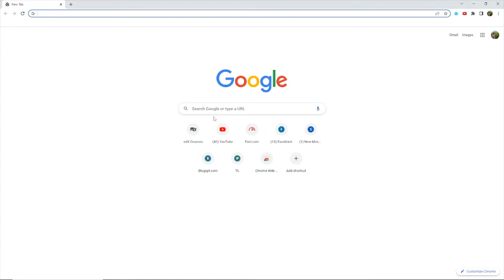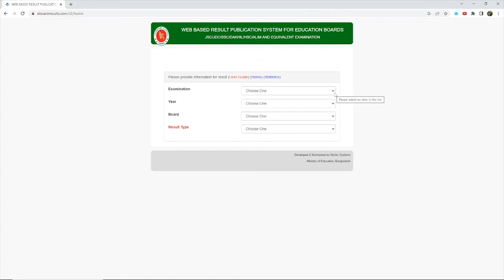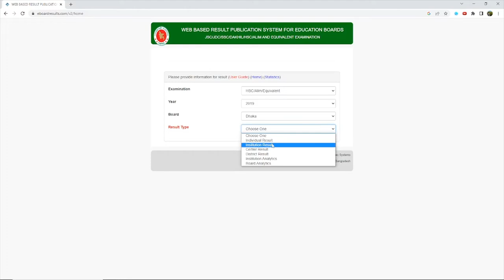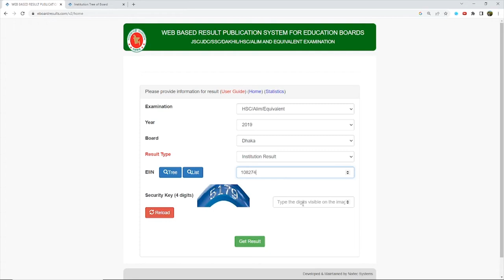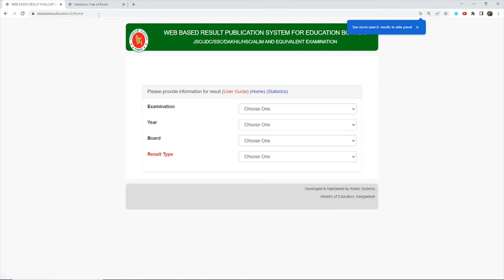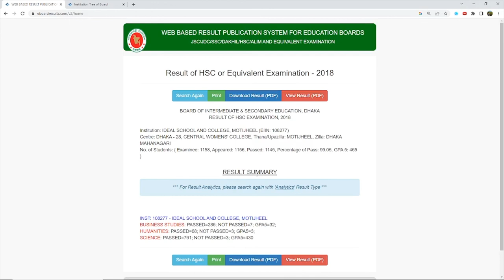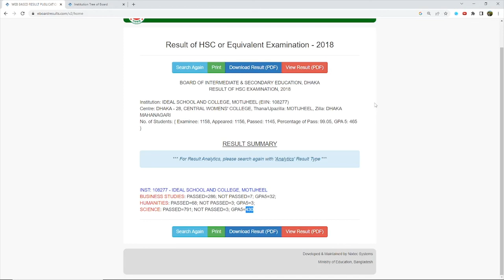কোনো কলেজের HSC পরীক্ষার জিপিএ, পাশের হার যেভাবে দেখবে । SSC 2022 College Admisson 22-23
কোনো কলেজের HSC পরীক্ষার জিপিএ, পাশের হার যেভাবে দেখবে । SSC 2022 College Admisson 22-23 | ভাল কলেজ কিভাবে নির্ধারণ করবে ?

Video - Md. Abir Mahmud
             AE, BUTEX-48

Chapters :
0:00 - Intro
1:48 - Tutorial - eboardresults
7:06 - Ending